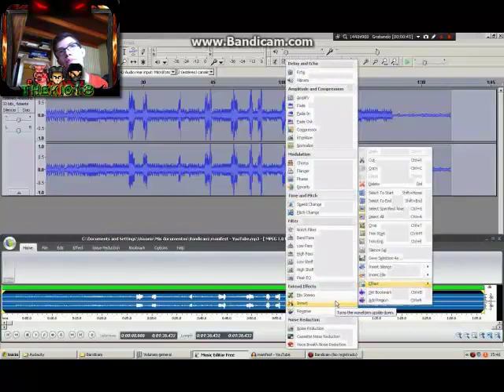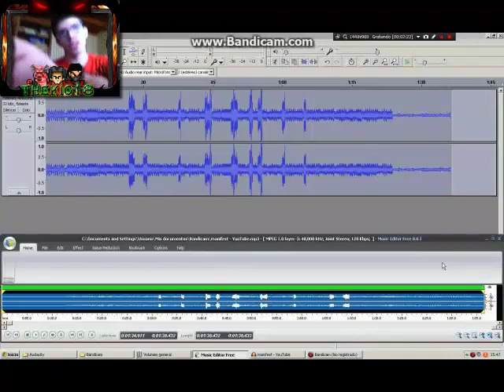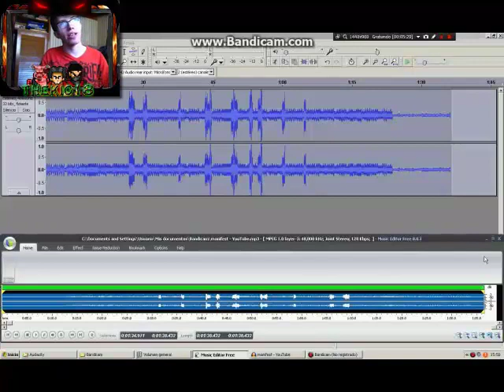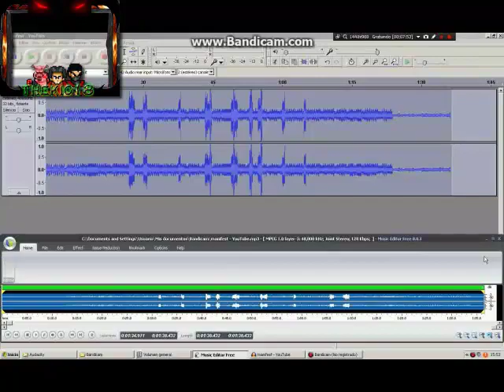Manifest FAKE? | video analisis del video de ben and ed. manifest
mi twitter: @kioskor18